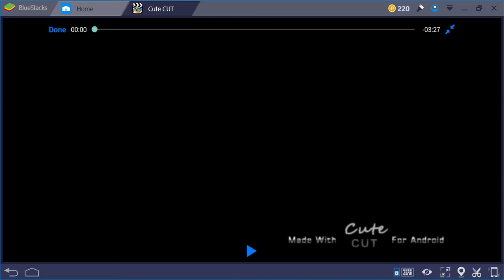ΨＬｏｖｅ ＹｏｕΨ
How To Vaporwave
Steps:
1. Open Audacity
2. Import song
3. Slow down song to your desire
4. Change pitch if needed
5. Add a shit-ton of Reverb
I tried to make Love You into a vaporwave. I'm sort of new to this, so it's not that good. I'm not sure who drew the Feferi, so if anyone knows, tell me and I'll credit them. I made her and the trident transparent. This took around 20 minutes total. Enjoy.